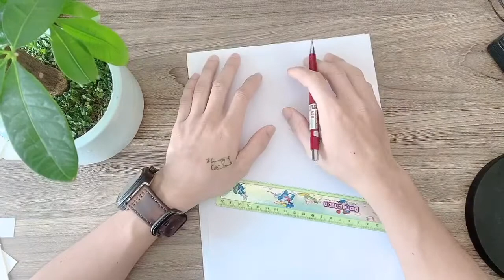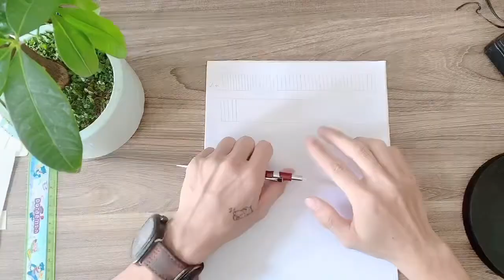#1 Tự Học Nghề Phun Xăm Thẩm Mỹ Tại Nhà (Phần 1) | Phun Xăm Không Khó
SERI DẠY PHUN XĂM MIỄN PHÍ ONLINE. Tự học phun xăm thẩm mỹ miễn phí ngay tại nhà.
Bài tập số 1: Luyện nét bút

Phun Xăm Không Khó - Kênh Youtube của lò đào tạo PhunxamCT.com (Sáng lập bởi Artist Dinh Cong Thai)

Phun xăm CT ra đời với mục tiêu: Trở thành "Lò đào tạo phun xăm thẩm mỹ chất lượng nhất tại miền Trung".
- Lĩnh vực đào tạo:
+ Phun mày kỹ thuật No Line Brows: Phun mày rải hạt, ombre. Ưu điểm nổi bật: phun mày không đi viền
+ Phun môi kỹ thuật GUITAR LIPS. Phun môi bong đậm/ tự nhiên tùy theo ý đồ của thợ. Không sưng không đau.
+ HAIRSTROKE TẢ THỰC: Phương pháp tạo sợi chân thực nhất, an toàn dễ thực hiện

- Groups: PHÒNG THÚ TỘI - NGÀNH PHUN XĂM THẨM MỸ VIỆT NAM
- Tik Tok: Dinh Cong Thai - ID: @phunxamkhongkho
- Kênh youtube: Phun Xăm Không Khó